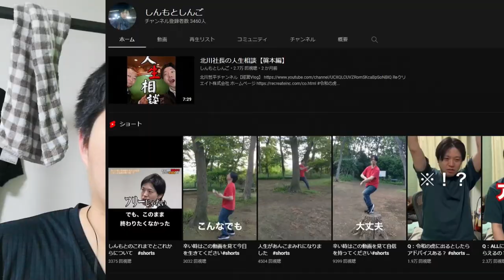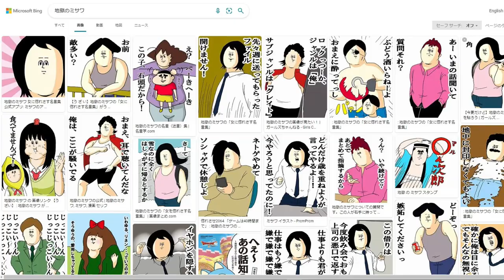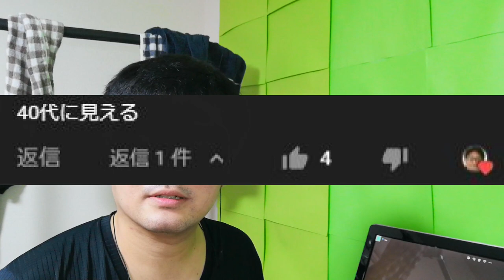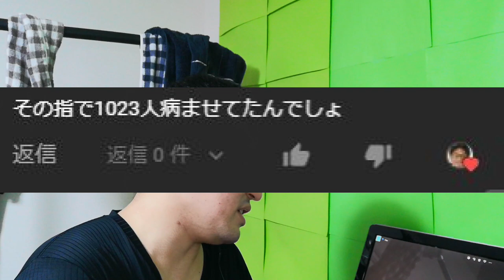【雑談】コメント返信してみる きたない合唱部 下品な合唱部 OneManChoir.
の作者
ばんばん拡散してください

史上初、きたない合唱部。下品な合唱部。爆誕。
応援よろしくお願いします、ひとまず登録者1000人達成！

2021年2月9日　須和しわすとして活動開始
2022年6月4日　収益化達成

須和しわす
I create short and loop songs.